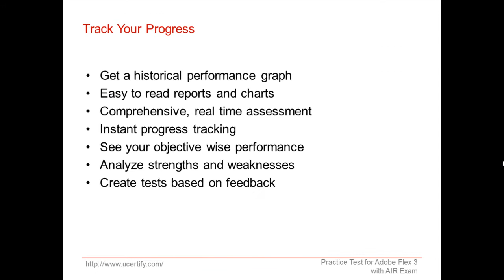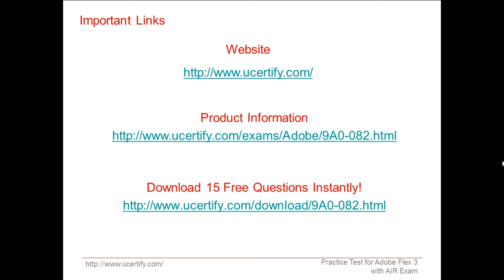uCertify 9A0-082 Exam Practice Questions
Get Adobe certification by taking 9A0-082 -- ACE : Adobe Flex 3 with AIR Exam and
prepare for this, via Prepkit prepared by uCertify. This kit contains about 368 fully solved